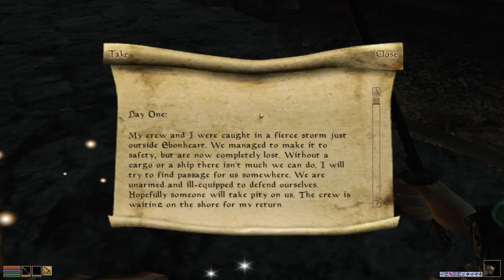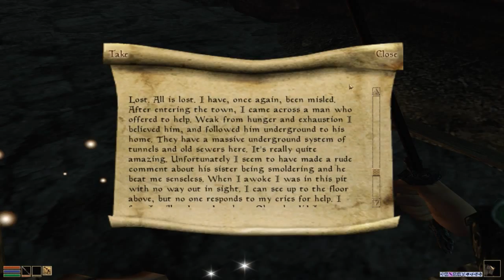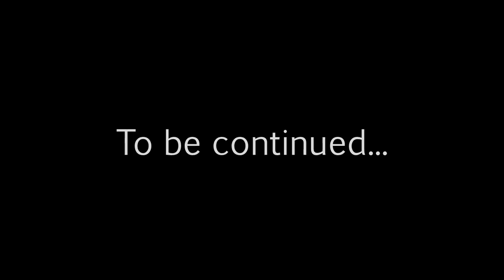Let's play Morrowind (P63) - Dying wish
I've played Oblivion, I've played Skyrim, but I've never played Morrowind. Since everyone keeps saying how good it is, I thought it's about time to fix that!

Don't even tell me the graphics suck, I know that much by looking.

Today we find an old dead sailor and decide to honor his dying wish (sort of). That, or desecrate his corpse. Same thing, really.

For those who are wondering why I am not replying to comments anymore:

1) I don't like Google+;
2) I don't want Google+;
3) I do not get notified about your comments;
4) I have found a way to view all your comments, which seems to work for now;
5) I will reply to your comments with actual videos. Look through the playlist at the top of description.

Taglist:
morrowind "the elder scrolls" the elder scrolls "lets play morrowind" "let's play morrowind" "morrowind gameplay" let's lets play LP Dying wish "pc game" pc game "video game" gameplay walkthrough playthrough commentary widescreen hd 720p "60 fps" 60fps open world rpg Bethesda "wood elf" marksman "bas add" goodlike plays TheGoodlike13